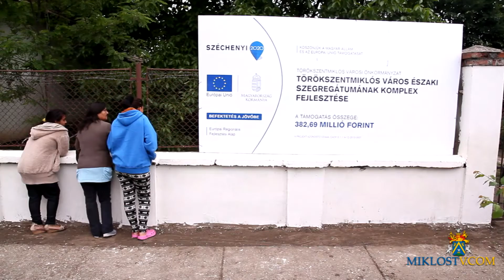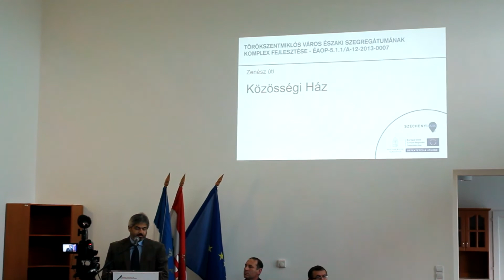Átadták a közösségi házat 2015.12.22.